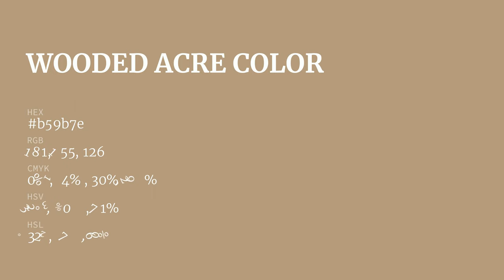Wooded Acre color b59b7e hex color - Brown color - Cool color b59b7e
What color is Wooded Acre ? b59b7e hex color - Brown color - Cool color b59b7e

Hex b59b7e Color Code is also known as Wooded Acre color.

Hex b59b7e Color code in RGB color code model is created after adding 70.98% red color, 60.78% green color and 49.41% blue color.
Hex b59b7e Color code in CMYK color (process color) code model is generated after subtraction of 0% cyan, 14% magenta, 30% yellow and 29% black.